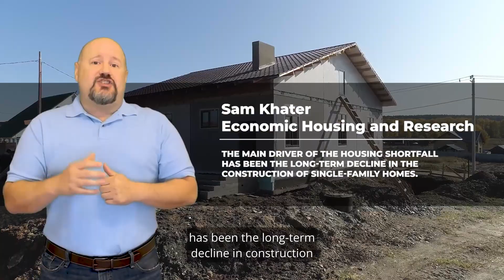Sept National Market Update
Learn what is happening around the nation in today’s real estate market!! 💥
Are we heading for another housing bubble?🎈
Why is there such a lack of homes to buy? 🤔
Knowledge of the market will help those that are looking to buy a new forever home. 🏡
If you want to learn even more about how we can help you in real estate please reach out! ✨